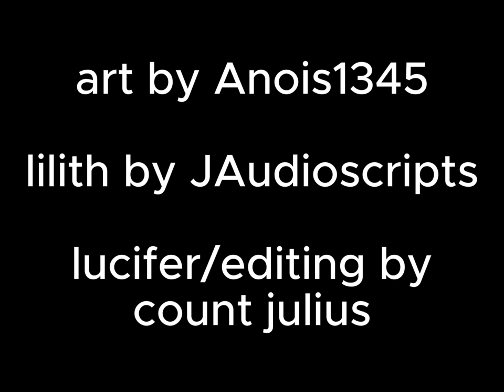lucifer is an idiot sandwich! - Hazbin Hotel comic dub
in todays comic dub lucifer gets a spa day with the hazbin hotel cast

lucifeer by count julius